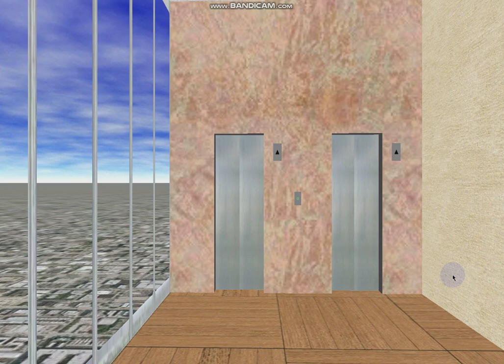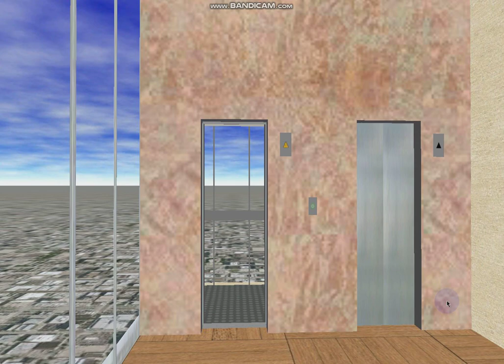549 Blue Aura Hornet Way: Extremely Violent Glass 4 m/s KONE M-Series